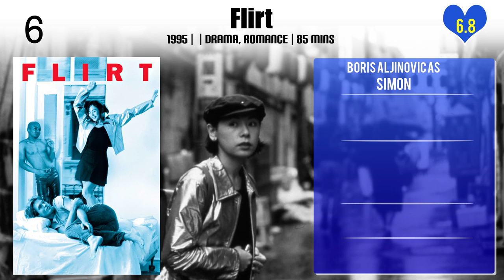Boris Aljinovic Top 10 Movies of Boris Aljinovic| Best 10 Movies of Boris Aljinovic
Top 10 Movies of Boris Aljinovic

Find the list of top 10 and best movies by Boris Aljinovic
1.Antboy: Revenge of the Red Fury
2.Unterm Birnbaum
3.Bye Bye Germany
4.Three Chinamen with a Double Bass
5.Flirt
6.Hamlet_X
7.Pretty Far from Okay
8.Krauses Hoffnung
9.Krauses Zukunft
10.Krauses Umzug

Please Comment down your favorite movie of Boris Aljinovic